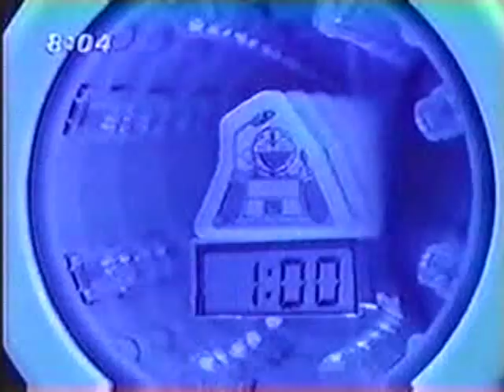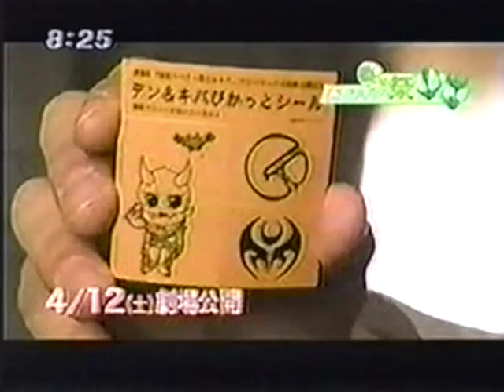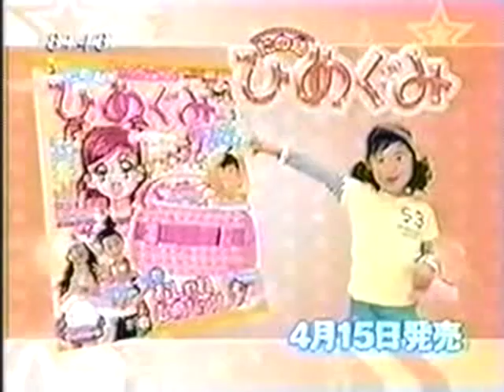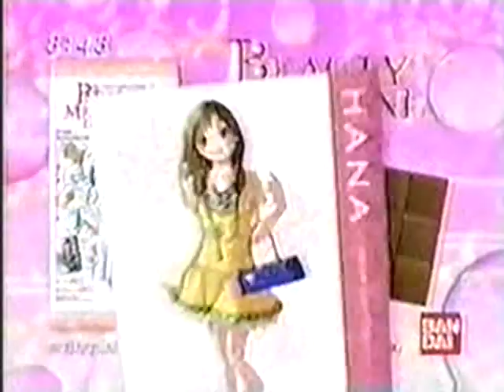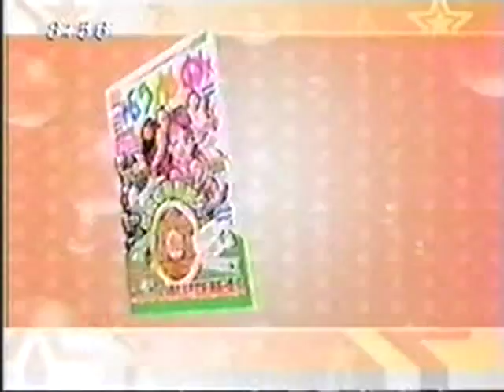TV ad 4